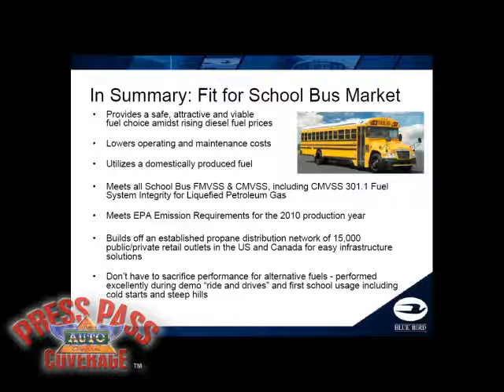Propane Engine Fuel Summit: Holland Bus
Rick Windermuller, Holland Bus